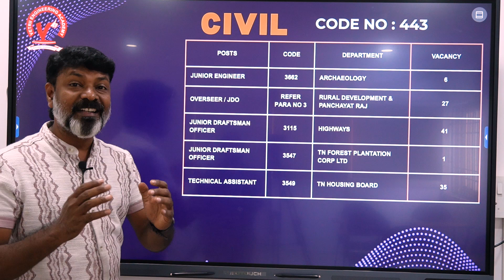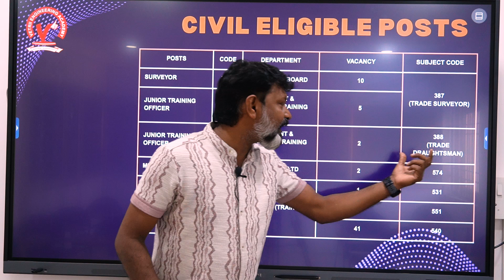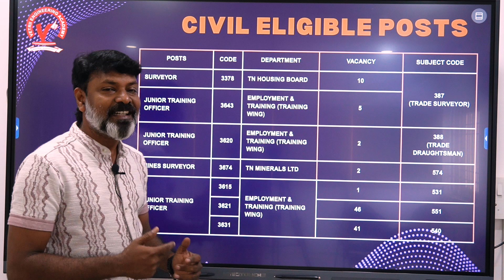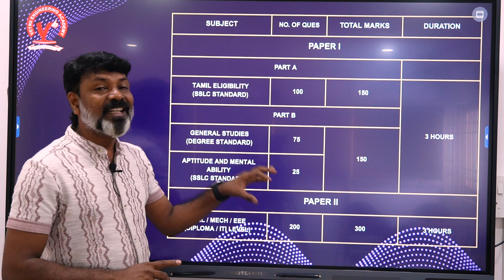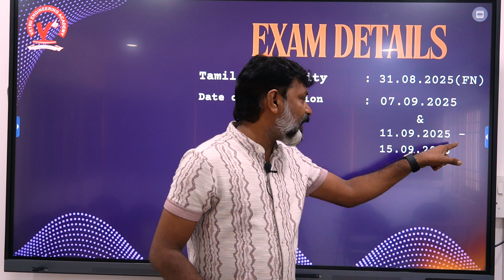TNPSC - CTSE | DIPLOMA / ITI LEVEL | NOTIFICATION OUT 🔥🔥 HUGE🔥🔥 1910 VACANCIES | FULL DETAILS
CIVIL & EEE ASPIRANTS 🔥🔥🔥 GET READY !!! TNPSC - ITI & DIPLOMA LEVEL NOTIFICATION OUT - In this video Raju Sir has explained "FULL DETAILS OF TNPSC CTSE NON INTERVIEW POST NOTIFICATION". tnpsc_ae /TNPSC

Contact Vetrii Engineering Academy : 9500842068 /  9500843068  For Further details regarding GATE - TNPSC - AE - JDO - OVERSEER - SURVEYOR - DRAFTSMAN COURSES.

We conduct Engineering Courses for all competitive exams related to CIVIL , MECH & EEE.

Course Highlights :
- OFFLINE & ONLINE MODES
- WELL ORGANIZED STUDY MATERIALS
- WELL STRUCTURED COURSE CONTENTS
- HIGHLY EXPERIENCED TECHNICAL EXPERTS
- FULL FLEDGED TEST SERIES FOR ALL UNITS
- PROGRESS FOLLOW UP AND MOTIVATION

🚀 Admissions Open! 🚀
📚 Courses Offered:
✅ Civil Engineering
✅ Mechanical Engineering
✅ Electrical & Electronics Engineering (EEE)
✅ TNPSC Assistant Engineer (AE)
✅ GATE & Other Competitive Exams

Are you ready to take your career to the next level? Join our expert-led coaching programs and get the best guidance to crack competitive exams with confidence!

✅ Experienced faculty with proven results
✅ Comprehensive study materials and updated syllabus
✅ Regular mock tests and performance analysis
✅ Personalized attention and doubt-clearing sessions

tnpsc ae recruitment 2025 notification
tnpsc ae recruitment 2025 syllabus
tnpsc ae notification 2025
tnpsc ae exam date 2025
tnpsc ae recruitment 2025 exam date

Course Highlights :
- OFFLINE & ONLINE MODES

🚀 Admissions Open! 🚀
📚 Courses Offered:
✅ Civil Engineering
✅ Mechanical Engineering

tnpsc ae civil cut off
tnpsc ae civil
tnpsc ae civil syllabus
tnpsc ae civil result
tnpsc ae civil expected cut off
tnpsc ae civil cut off marks
tnpsc ae civil cutoff
tnpsc ae civil engineering classes